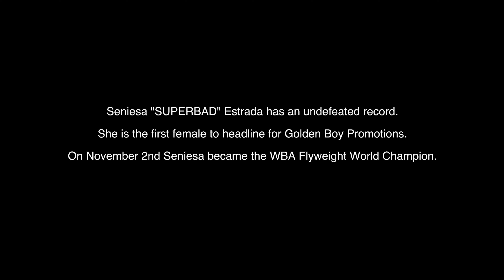"The Fighter"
The Fighter" is the visual story of Seniesa Estrada who was told at a young age that girl’s can’t box. We see through the lens of a young Seniesa, the day her dream was born alongside her father. She was determined to prove everyone wrong, finding her true calling and working toward becoming one of the most influential boxers of our time.